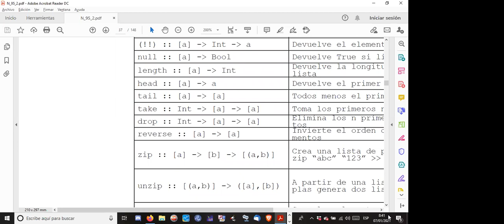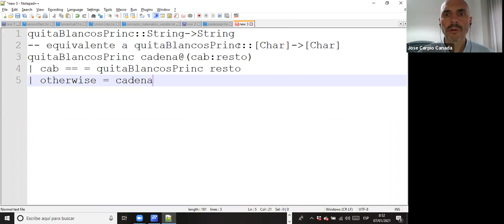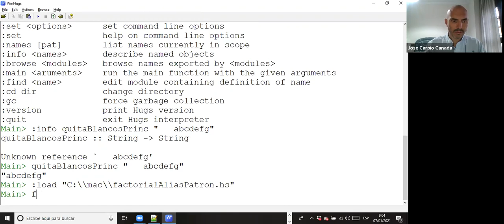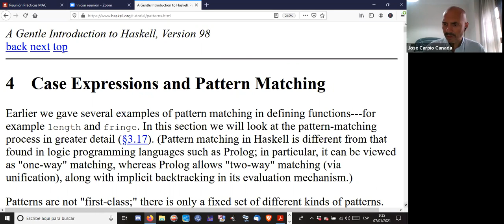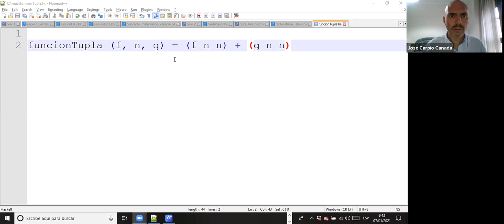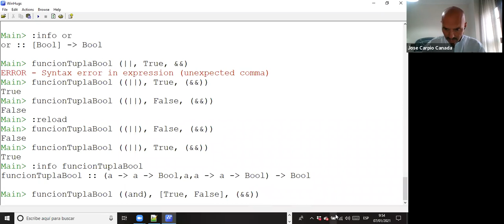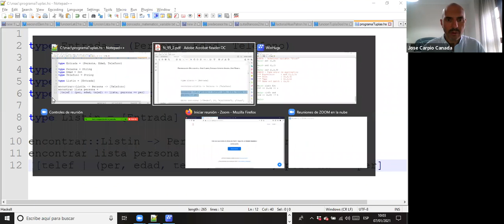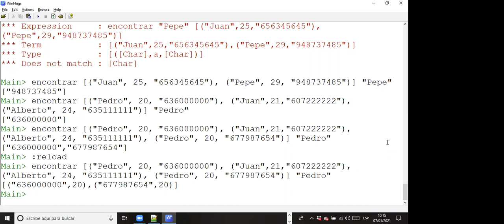Haskell #7 Patrones y Tuplas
Sesión online #7 7/1/2021

- A Gentle Introduction to Haskell, Version 98 - Case Expressions and Pattern Matching